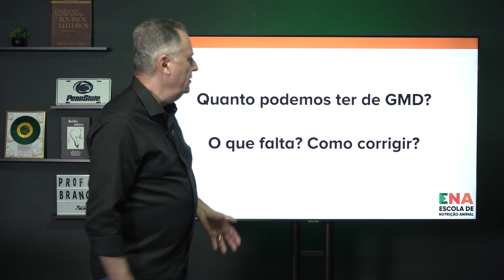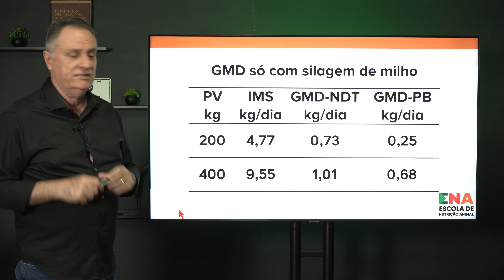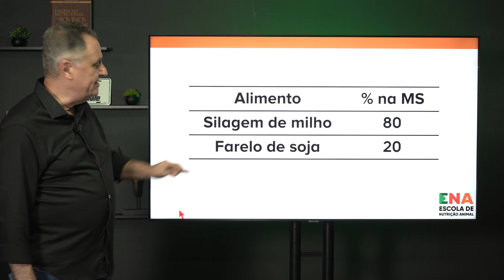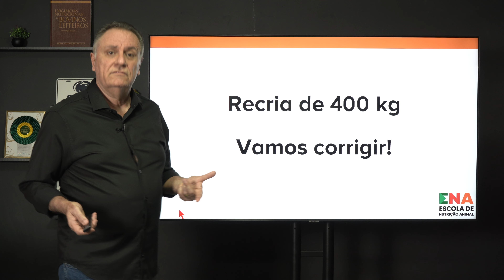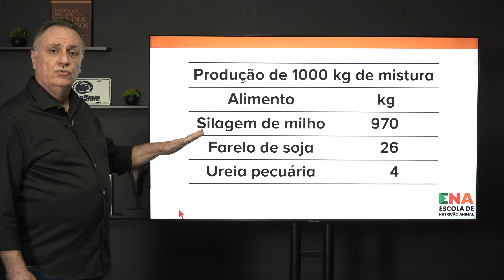Recria só com silagem de milho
🎯🐂 Quinta-feira (20/02), às 20h, num econtro privado e gratuito, você vai finalmente aprender os segredos que vão tornar sua fazenda de gado de corte (ou a fazenda que você atende) altamente rentável por meio da nutrição!

👇🏼 Para participar gratuitamente, clique no link abaixo, faça sua inscrição e entre no grupo do WhatsApp!

📍 Quinta-feira (06/02), às 20h, você terá a oportunidade de participar de um evento 100% online, gratuito e exclusivo onde irá aprender os segredos de quem ganha dinheiro com terminação intensiva a pasto (TIP).

👇🏼 Clique no link abaixo e faça a sua inscrição!